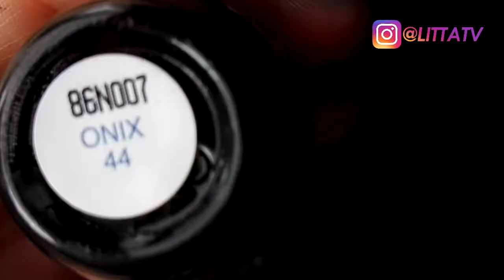💜UÑAS FÁCILES PARA FIN DE AÑO EN OMBRÉ SIN ESPONJA 🌸👙✄ Litta´s World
🌷UÑAS DE SIRENA EN OMBRÉ SIN ESPONJA FÁCILES🌷

📎 Uñas fáciles, de sirenita en ombré o degradé sin esponja.
Tip: Si no quieres usar acetona para limpiarlas, lo que puedes hacer es lavarte las manos con agua muy caliente y un estropajo y voila limpias !!!

● ● L I N K S  D I R E C T O S ● ●

● ● P R O D U C T O S  M E N C I O N A D O S ● ●
🌵 VOGUE NEGRO ONIX 44
🌵 REVLON GLITTER RADIANT 441
🌵 VOGUE BRILLO SECADO RÁPIDO

☕Mantente cerquita xoxo

ʕ•́ᴥ•̀ʔっSEE YOU...

♥ᴥ♥ VÍDEOS DE TU INTERÉS. ♥ᴥ♥

💜 CONECTADOS🔌 TU, YO Y OTROS 🌍 MUNDOS 💜
DISFRUTA + COMENTA + COMPARTE + LIKE = ESTOY FELIX COMO UNA LOMBRIX
△ EN LA VARIEDAD ESTA EL PLACER...

●● L I T T A ´ S     W O R L D ●●

 ENCUÉNTRAME TAMBIÉN 🌸

🍉 G O O G L E
Licencia de Música
 ♡ No olvides pulgares arriba♡
 REGÁLAME TU LIKE ♥ TE LO AGRADECERÍA

●♥ L I T T A   K I S H K I N D A ♥ ●
ॐ🐘